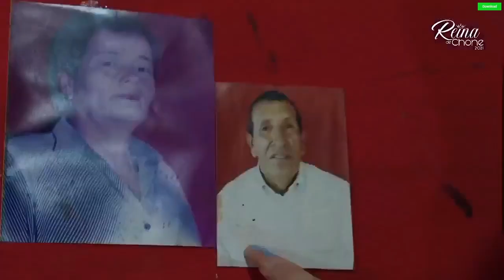Virginia Ivanova Vélez García, reina de Chone 2021